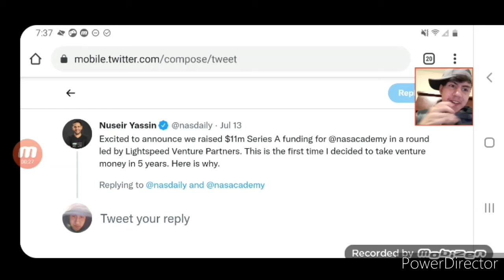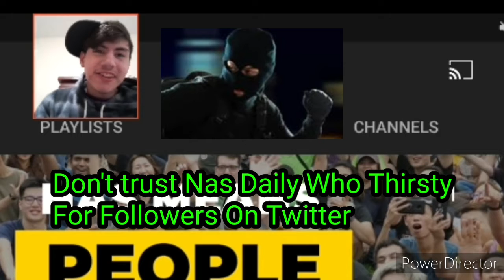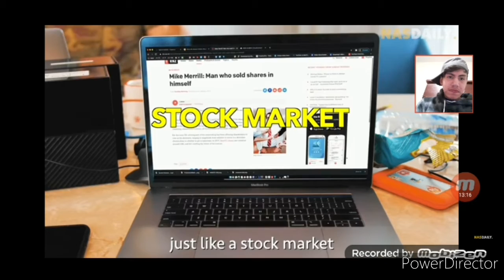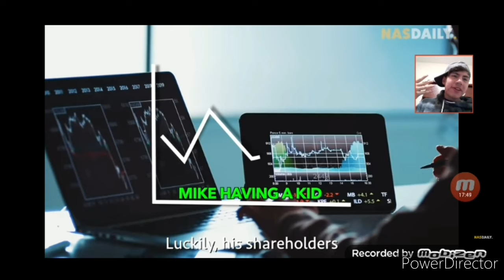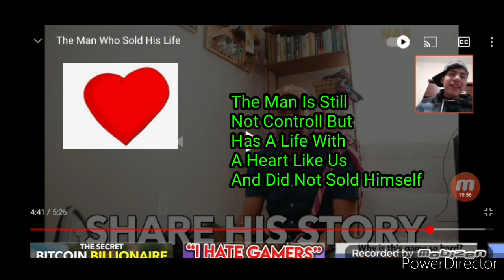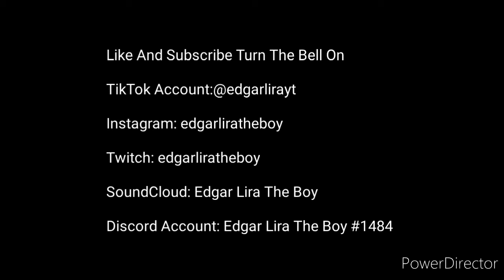The Worst Scammer In The World! (Nas Daily Exposed)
SoundCloud: Edgar Lira The Boy

Discord Account: Edgar Lira The Boy#1484